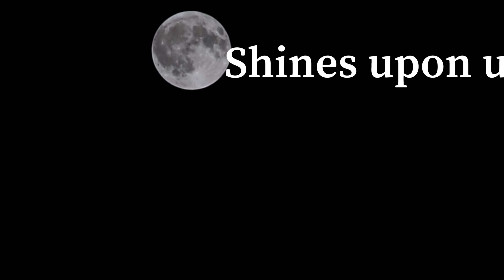HD Video Relaxing night Full moon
Relaxing Video of beautiful weather moonlight
HD Full Moon

Video footage is not mine.
Free HD Videos - No Copyright